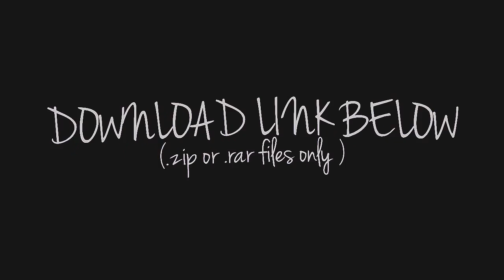ᴡᴀɴᴛ ʜǫ sᴇʟᴇɴᴀ ɢᴏᴍᴇᴢ ᴘɪᴄs?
download link in here v.v

Thomas Hea, {SuperXBro} ...
I know i already uploaded but i'm bored out of my frikken mind, so i did this in like 4 seconds :x

(+Random pics of her. )
( i had problems uploading to sendspace and mediafire so the file might be fucked up if it is please comment and i will fix the problem. )